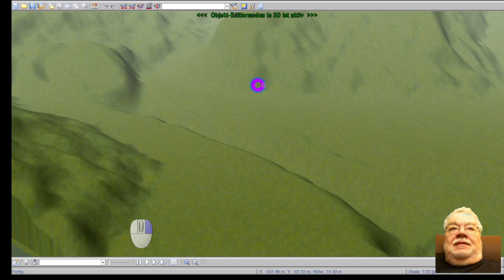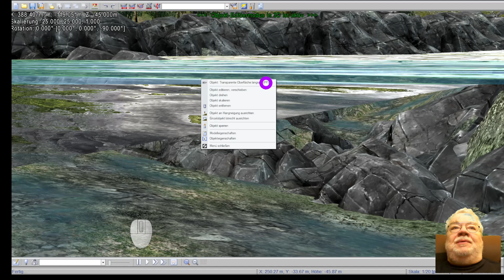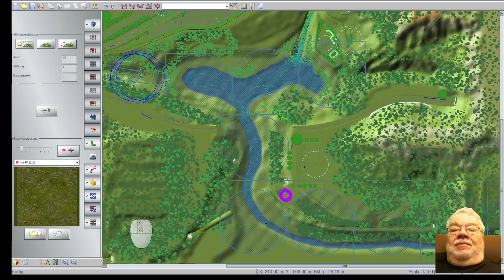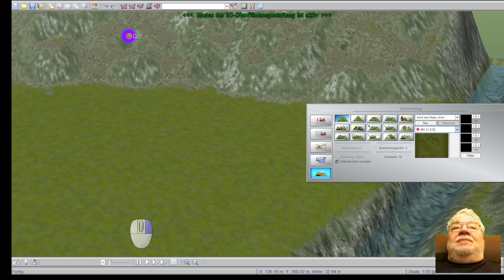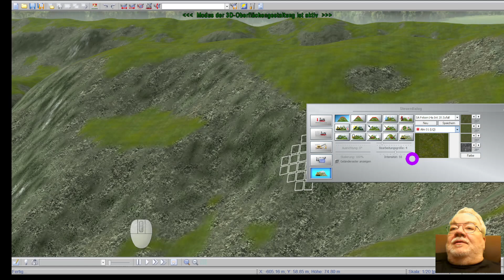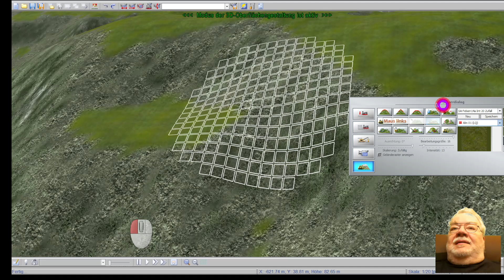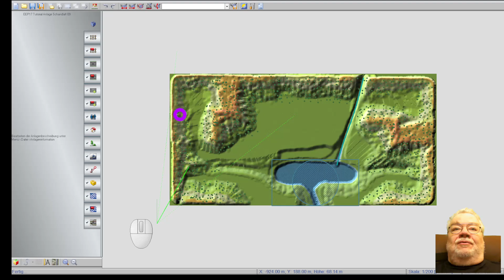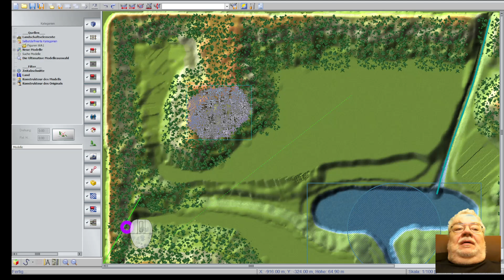EEP17 Bau der Demo Anlage Marsberg Teil 2 2021 12 23